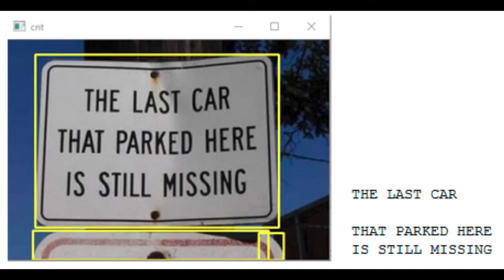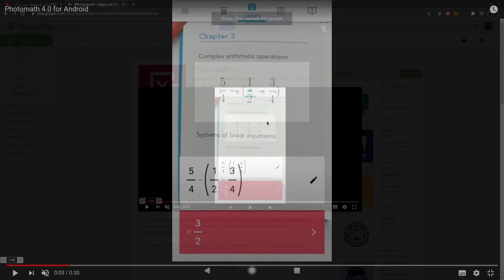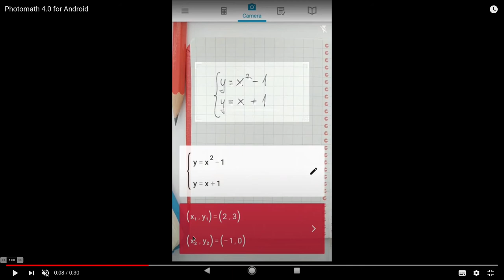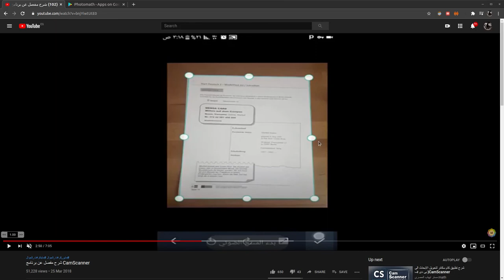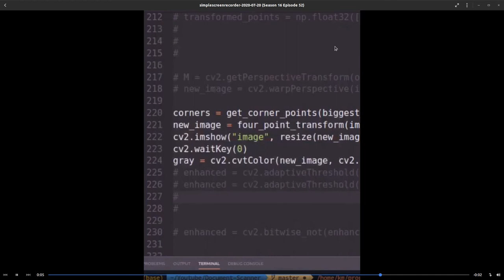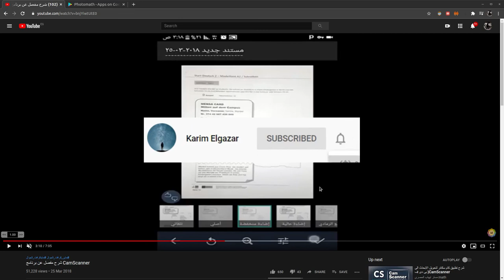مقدمة الدورة "إبصار الآلة مع النصوص" | Computer Vision with Text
السلام عليكم يا شباب ان شاء الله فى الفيديو ده هنتكلم عن الدورة وما هو موضوع إبصار الآلة مع النصوص
وما هو موضوع ال OCR وما هى اهم تطبيقاته